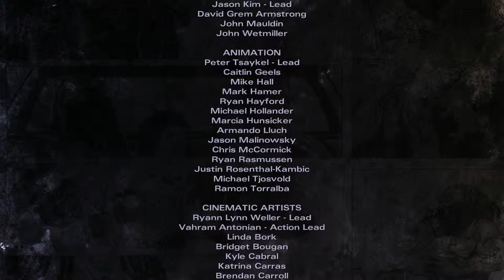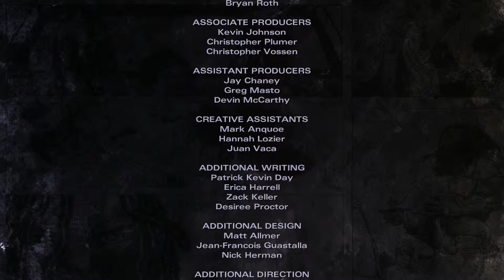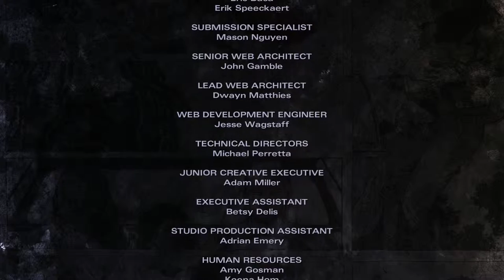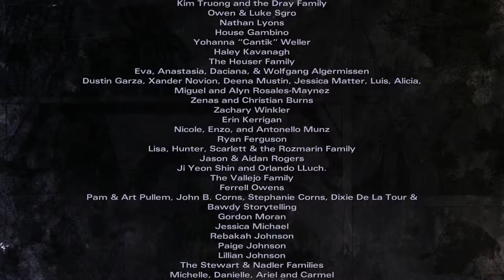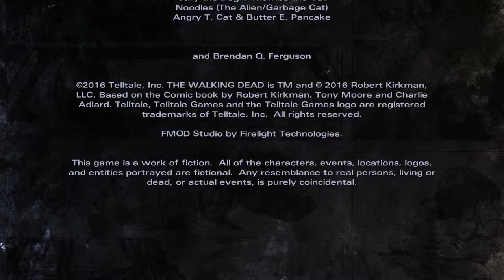The Walking Dead:Michonne♦Episode 1♦Interrogation